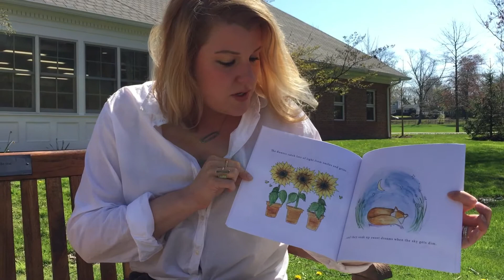“You Are A Gardener"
Florham Park resident Shanna Truffini discusses her book, "You Are A Gardener," which she self-published in December 2017. Video by Christine Lee